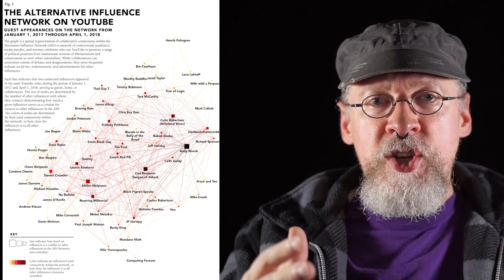Support for far-right ideologues on YouTube